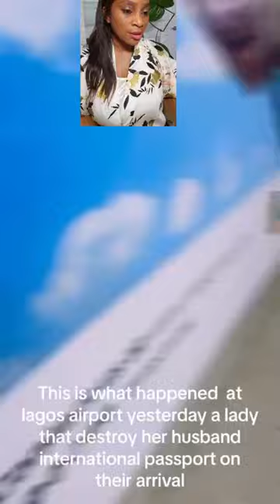Tonto Dikeh, VDM. Is This Women Speaking Up? Watch This And Come Back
The attitude and tone of a woman. This impacts our lives more than we're aware.